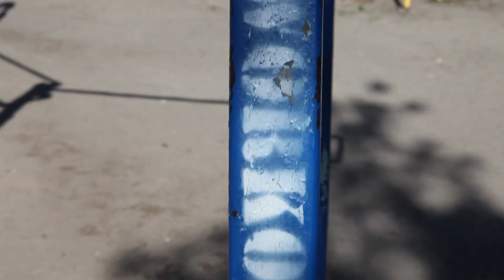Street Workout и Мультибилдинг. Фитнес дома и на улице. Накачать мышцы в домашних условиях.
894. Накачать мышцы в домашних условиях. Новый Канал Юрия - Мультибилдинг. Фитнес дома и на улице. Оригинал на сайте
Кто ещё не знает?! Спешим сообщить. У Юрия недавно открылся новый канал на YuoTube "Мультибилдинг". Он посвящен всевозможным тренировкам как дома, так и на свежем воздухе. У кого не хватает времени на посещения тренажерных залов!? Кто хочет накачать мышцы в домашних условиях!? Тогда канал Мудьтибилдинг точно для вас. Вы сможете узнать как без помощи тренажёров накачать бицепс, трицепс, спину, ноги, пресс, трапецию, плечи, дельты и ягодицы.